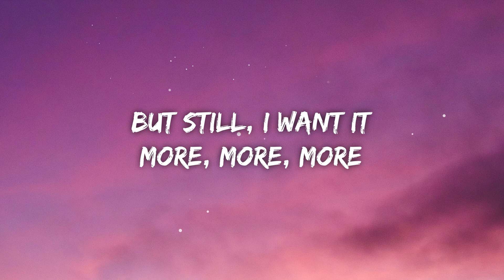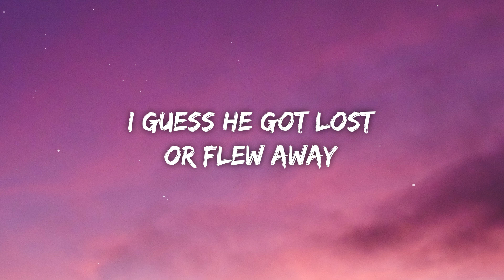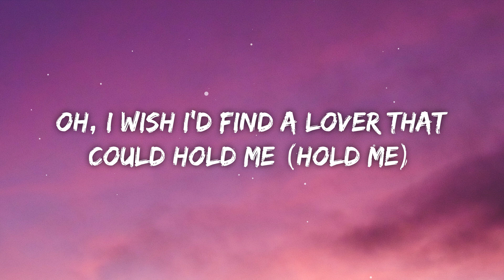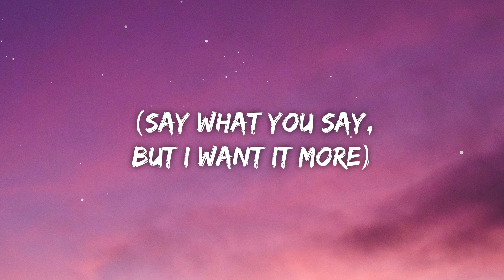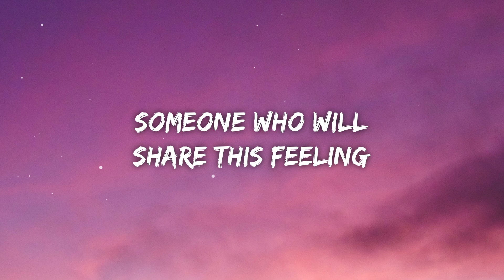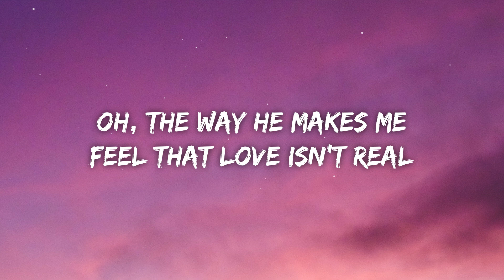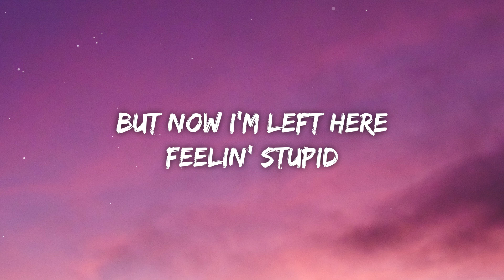FIFTY FIFTY - Cupid (Lyrics) Sped Up | Twin Version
FIFTY FIFTY - Cupid (Lyrics) | Twin Version

Cupid Lyrics
Cupid